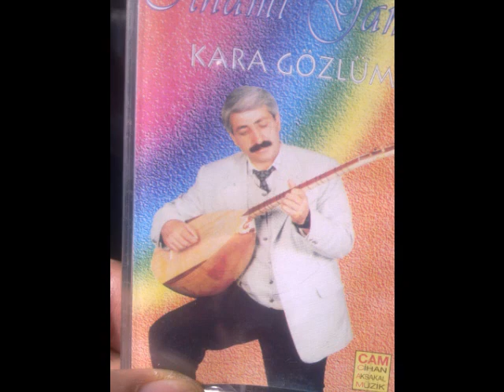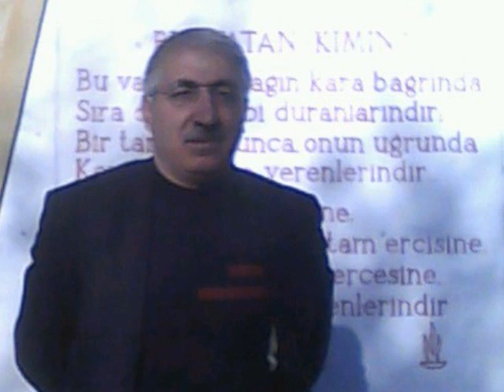ilhami gamli dün geçe bir güzel gördüm